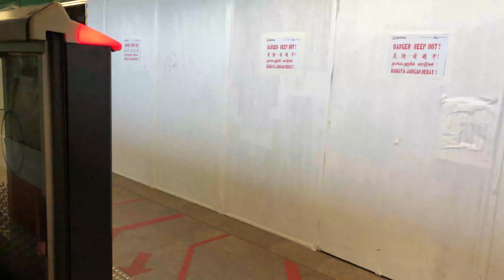⁴ᴷ⁶⁰ [2nd SIE in 2020] SMRT Trains, NSL Train Ride [Yishun → Canberra] - Siemens C651 201/202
Date of Recording: 20 January 2020
Line to Destination: North South Line to Jurong East A
Rolling Stock: Siemens Aktiengesellschaft EMU - C651 201/202
Stretch: NS13 Yishun to NS12 Canberra

UPDATE: This train has since been decommissioned and scrapped. This was the good time I record it on NSL, before being permanently removed from service in September 2024 and subsequently scrapped in November 2024.

Today AM Rush Hour, we see at least 2 KHIs & SIEs each, on NSL. This train was being released to NSL very early and it is being the 2nd last AM Rush Hour train to be withdrawn back to UPD. It is quite tiring, but this is the second SIE to serve NSL in year 2020. The other train is definitely not 237/238, but is other set instead.